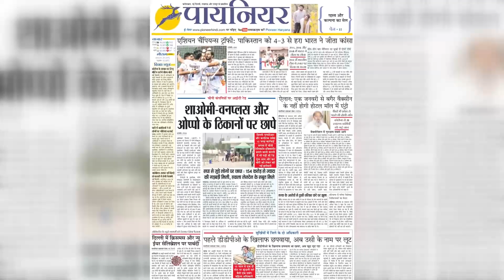Murder: यूपी में PUBG के लिए मां की हत्या, 3 दिन शव के साथ रहा फिर पिता को Video कॉल किया | UP-Crime